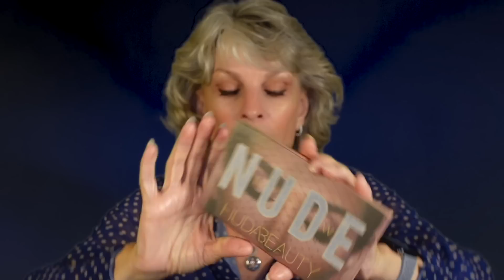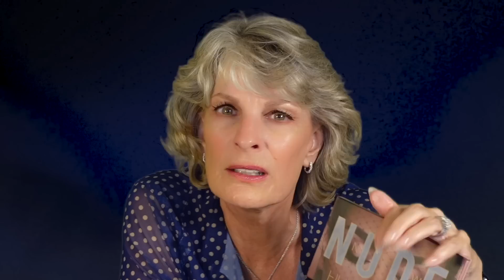My #1 Request: BEAUTY FAVES!! (AND A SMALL SHOPPING HAUL!)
BEAUTY FAVES!! (AND A SMALL SHOPPING HAUL!)

Hi Friends!

This is my #1 requested video: the beauty products I use!  So, here you go! Most of them are quite affordable and I don't believe you always have to spend top dollar if there is an equal brand that is less expensive!

HAIR
It's A 10 - Miracle Leave-In:
(with Keratin)

ElVive Extraordinary Oil:

BODY:
Pomada De La Campana:

AmLactin Rapid Relief (15% Lactic Acid):

AmLactin Daily Lotion (12% Lactic Acid):

FACE:
RoC Retinol Correxion Deep Wrinkle Serum Cleanser:

Bliss Bright Idea Vitamin C with Tri-Peptides Serum:

LaRoche-Posay Toleriane Double Repair Face Moisturizer 30 spf:

MAKEUP:
Huda Beauty - The New Nude Eyeshadow Palette:
Huda Beauty - Empowered Eyeshadow Palette:

Let me know if you try these things and what you think!!

My little @bathandbodyworks haul - I blame on @lorrilatteasmr439 !!   ;o)

Very warmly,

Jeannie